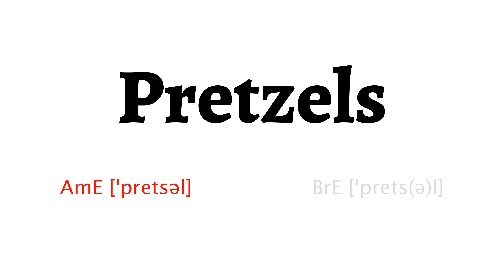How to Pronounce pretzels in American English and British English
Learn how to say pretzels with HowToPronounce Free Pronunciation Tutorials.
This video shows you how to pronounce pretzels correctly in American English and British English.